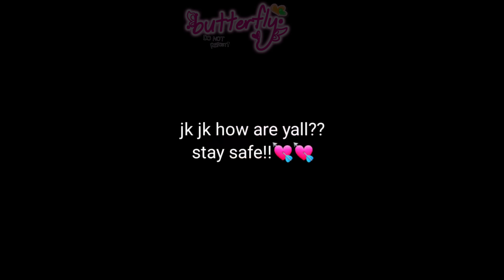Deku SWEARS? / If BkDk were kidnapped [] BKDK/DKBK []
is this OG?? idk man but hey i hope this was funny??